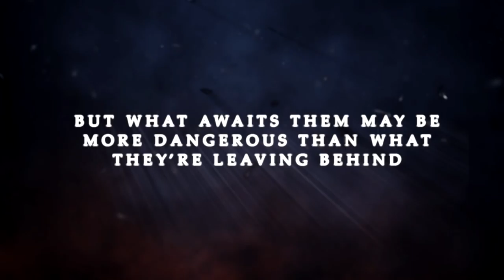The Final Six Trailer 03/18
Set in the near future, this action-packed YA novel—already optioned by Sony Pictures—will take readers out of this world and on a quest to become one of six teens sent on a mission to Jupiter’s moon. This is the next must-read for fans of Illuminae and The Martian.

 In stores March 6, 2018!

"A space competition of epic proportions. Your eyes will be glued to the page."
- #1 New York Times-bestselling author Kendare Blake (Three Dark Crowns)

“Grips the reader with powerful, emotional descriptions of the climate’s toll.” —Booklist

“Monir handles her action scenes elegantly, creating moments so intense the pages practically fly by.” —School Library Journal

“A breathtakingly real look at love, loss, and the dangers of space, THE FINAL SIX skyrockets into twists and turns I never saw coming!” —Beth Revis, New York Times bestselling author of the Across the Universe series

“An ingenious thrill ride of a novel with memorable, diverse characters, THE FINAL SIX is a five-star read.” —Alyson Noel, #1 New York Times bestselling author of The Immortals series

“Compelling, cinematic, and fascinating. I can’t wait to read what happens next in the mission to Europa!” —Romina Russell, New York Times bestselling author of the Zodiac series

When Leo and Naomi are drafted, along with twenty-two of the world’s brightest teenagers, into the International Space Training Camp, their lives are forever changed. Overnight, they become global celebrities in contention for one of the six slots to travel to Europa—Jupiter’s moon—and establish a new colony, leaving their planet forever. With Earth irreparably damaged, the future of the human race rests on their shoulders.

For Leo, an Italian championship swimmer, this kind of purpose is a reason to go on after losing his family. But Naomi, an Iranian-American science genius, is suspicious of the ISTC and the fact that a similar mission failed under mysterious circumstances, killing the astronauts onboard. She fears something equally sinister awaiting the Final Six beneath Europa’s surface.

In this cutthroat atmosphere, surrounded by strangers from around the world, Naomi finds an unexpected friend in Leo. As the training tests their limits, Naomi and Leo’s relationship deepens with each life-altering experience they encounter.

But it’s only when the finalists become fewer and their destinies grow nearer that the two can fathom the full weight of everything at stake: the world, the stars, and their lives.